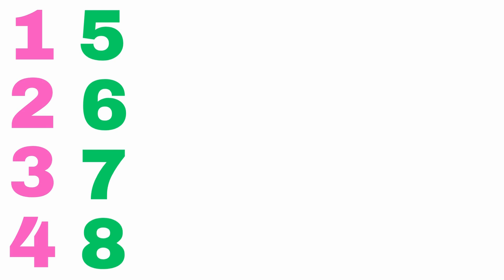Learn Counting 1 to 20 | 123 Numbers | 1 से 20 तक गिनती | one two three numbers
Youtube Research Keywords:
learn counting 1 to 20 ginti numbers play
learn numbers 1 to 20 with english spelling
learn to count 1 to 20 rhymes
learn to counting 1 to 20
simple learning counting 1 to 20
counting 0 to 20
1 to 20 number learning
count to 20 numbers
1-20 number words
numbers 0-20 in english